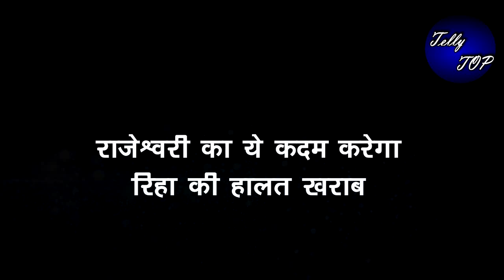KUMKUM BHAGYA || राजेश्वरी का ये कदम करेगा रिहा की हालत खराब, होगा कुछ ऐसा